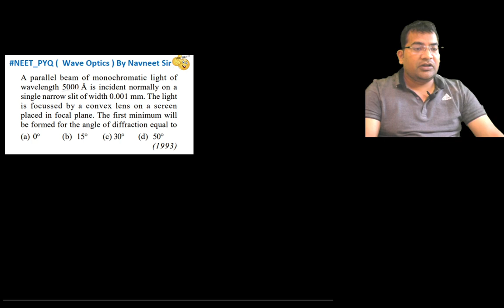A parallel beam of monochromatic light of wavelength 5000 Å is Incident normally on a single ......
A parallel beam of monochromatic light of wavelength 5000 Å is Incident normally on a single narrow slit of width 0.001 mm. The light is focussed by a convex lens on a screen placed in focal plane. The first minimum will
be formed for the angle of diffraction equal to
(a) 00
(b) 150
 (d) 500
(1993)